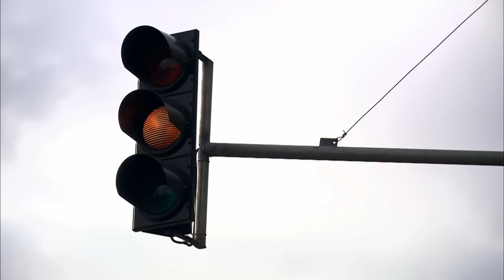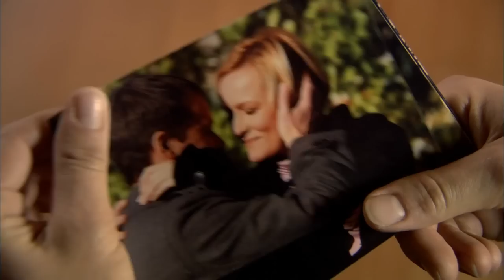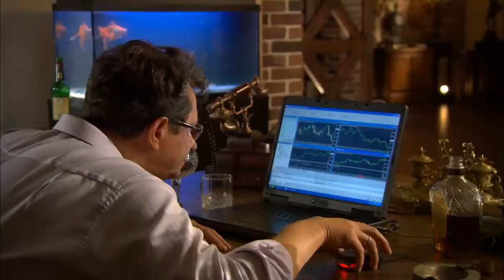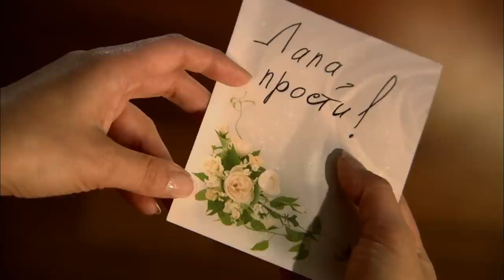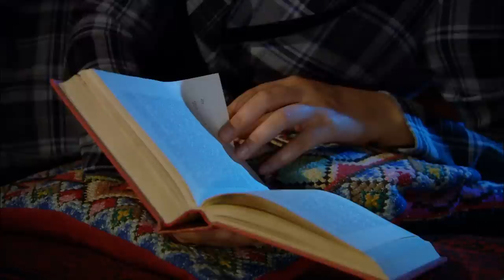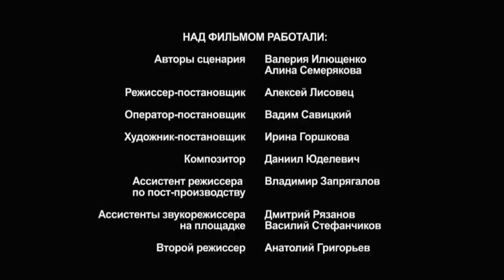Alien Souls. Psychological Detective. Russian Movie. English Subtitles. StarMediaEN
Slava, a successful businessman discovers his beloved wife, Olga is having an affair with Paul, a penniless young writer. Consumed with jealousy and bitterness but, in an attempt to save his marriage, Slava offers Paul $300,000 to kill Olga. He records the conversation on a dictaphone, believing that Olga, on hearing the recording, will immediately break up with Paul when she discovers his willingness to kill her for money. On the eve of the ‘murder’, Slava plays the tape for Olga to hear. However, instead of shock, Olga’s face displays stout resolution – she had been aware of her husband’s plan all along, and this becomes the perfect opportunity for her to use the recording for her own purposes. However, Olga is not the only one whose life will be affected by the incriminating recording…

Type: film
Genre: psychological detective
Year of production: 2009
Duration: 90 minutes
Directed by: Aleksey Lisovets
Written by: Valeria Ilyuschenko
Production designer: Irina Gorshkova
Director of photography: Vadim Savitsky
Producers: Galina Balan-Timkina, Vlad Ryashin
Premiere: 20/12/2009 (Russia), 30/05/2010 (Ukraine)
Cast: Andrei Ilyin, Elena Shevchenko, Glafira Tarhanova, Andrew Kuzichev, Elena Kravchenko, Victor Saraykin

Watch online for free:
Alien Souls. Psychological Detective. Russian Movie. English Subtitles